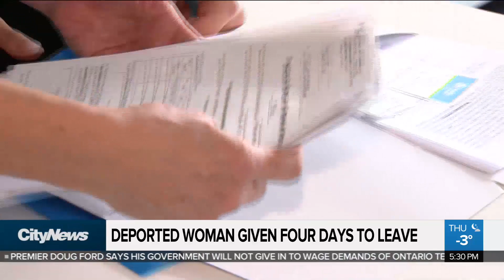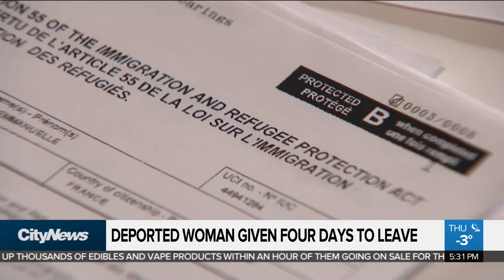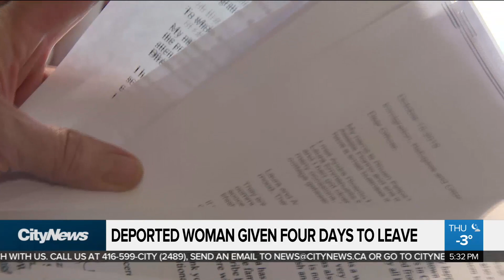Woman ordered deported given 4 days to leave Canada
A woman who's lived in Canada for 18 years is being deported. Pam Seatle spoke to her about how it feels to be forced out of the country she calls home and the four days notice she was given to pack up and head back to France.